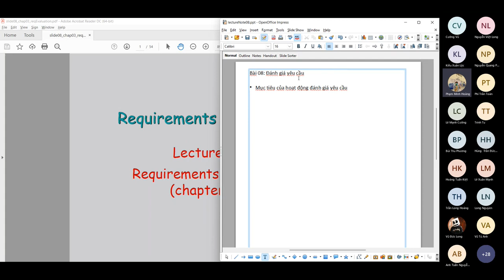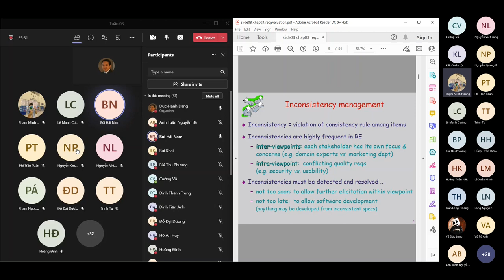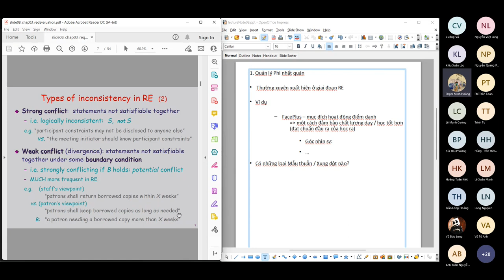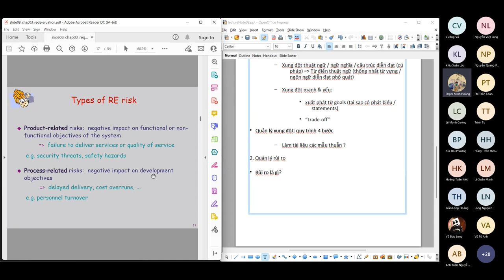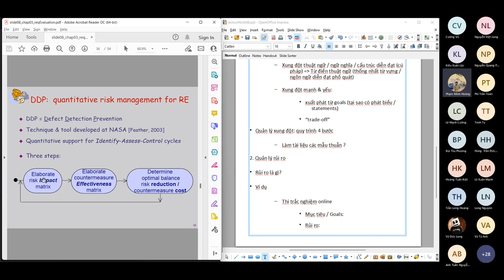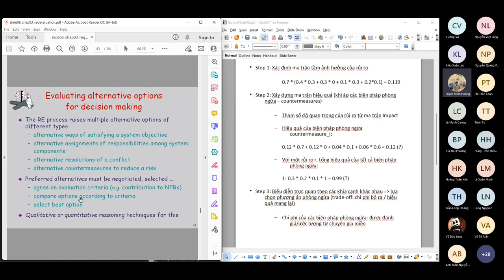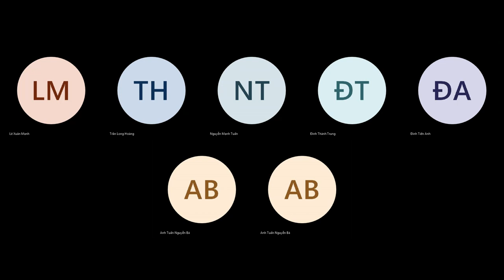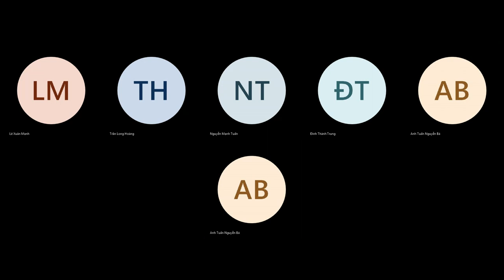[UET - Kỹ nghệ yêu cầu] - Lecture 8